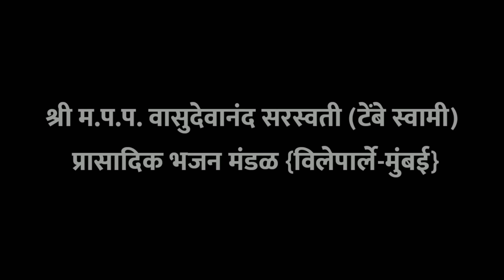🔥Bappa cha gajar 🔥| Mulich navt re kanha | Pramod dhuri | Pranav dhuri | Omkar Dhuri |Kokan bhajan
Use Earphones for Better Sound Experience.

श्री म.प.प. वासुदेवानंद सरस्वती (टेंबे स्वामी) प्रासादिक भजन मंडळ

शब्दरचना / गायक
 बुवा:- श्री. प्रमोद ना. धुरी.

ढोलकी:- कु. प्रणव प्र. धुरी.

तबला:- कु. ओंकार प्र. धुरी

कोरस:- कु. सागर राणे.

कोरस:- कु. मकरंद तुळसकर.

चाल - मुळीच नव्हते रे कान्हा माझ्या मनात

शब्द:-

गजानना श्री गणराया लंबोदरा
भक्तांसाठी यावे घरा. ||धृ||

तुझ्यासाठी केली मी आरास तुझे आगमन करीन गजरात
तूची कृपेचा सागर दर्शनासी भक्त झाले आतूर
तूच दाता तूच विधाता गजवदना ||१||

पूजनाचा पहीला तुझा मान ऋशी मुनी करीती तुझे ध्यान
महीमा तूझा अपरंपार भक्ती सुमने वाहू चरणावर
देवांचा तू अधीपती गणनायका ||२||

गोड तूझे रुप  गोड नाम धन्य होऊ तुझ्या दर्शनान
दुर्वा जास्वंदी तुज अर्पुन मोदक नैवेद्य दाऊन
प्रमोद भजनी गातो देवा तुझे गुणगान ||३||

SONG:- MULICH NAVHAT RE KANHA
SINGER:- CHITRA NALAWADE & VARSHA YERANDE
LYRICS:-
MUSIC LABEL:- AFU MEDIA | GAURAW MARATHI

अस्सल मालवणी भाषेतील कोकणी Tales & Memes साठी तसेच भयकथांसाठी
Instagram वर Follow करा आपल्या खुळगो पेज ला.
Hii...This Is Omkar Dhuri, I have started New Venture... Associated with Herbalife Nutrition & Companies mission is Making The World  Healthier & Happier

This can b done with adopting Nutrition Habits & Lifestyle Changes We Can able to contribute towards Health. & By referring you can able to generate Your wealth & bank balance too. which can make you happier.

We are dealing in below Services.
1. Weight Loss
2. Weight Gain
3. Weight Management
4. Heart Health
5. Joints & Bones Health
6. Child Nutrition
7. Energy & Fitness
8. Sports Nutrition

If you or anyone from your near looking for any services , You can reach me.